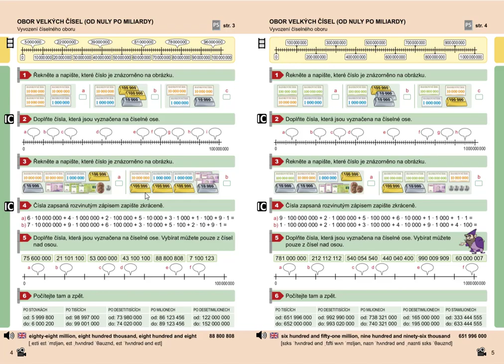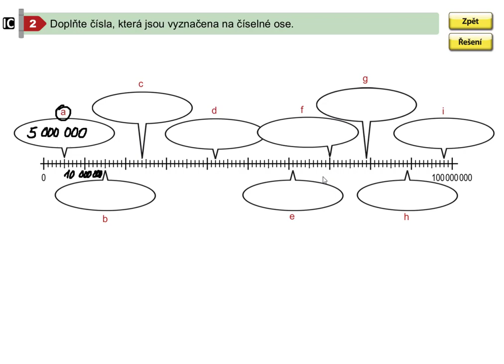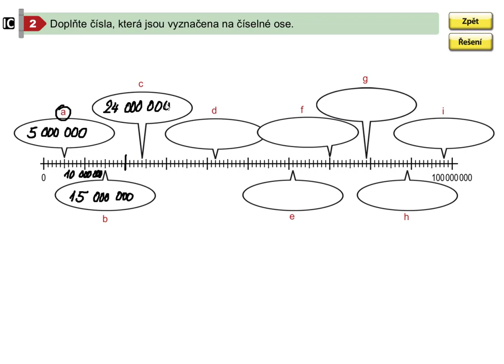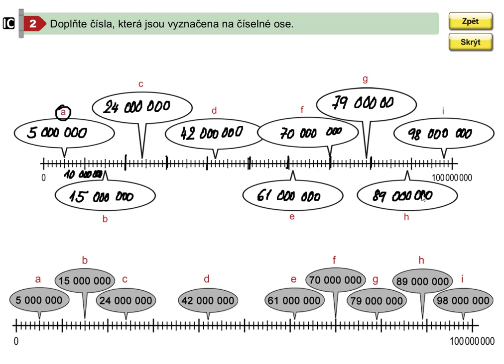Obor velkých čísel do 100 000 000 (číselná osa), Mat. mat. pro 5.roč., 2. díl, str. 4, cv. 2